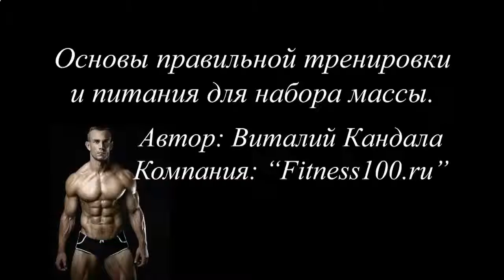ЛУЧШИЕ АМИНОКИСЛОТЫ ДЛЯ РОСТА МЫШЦ